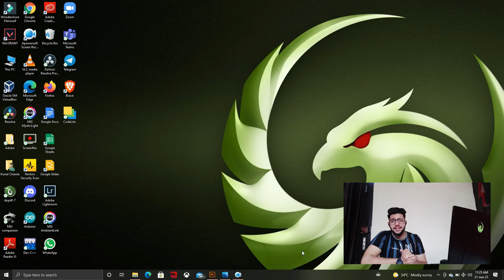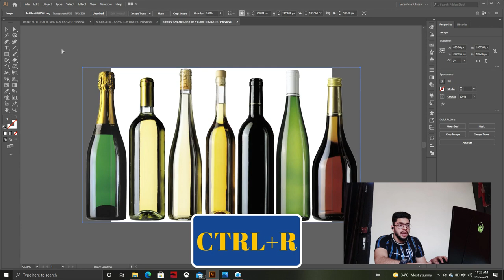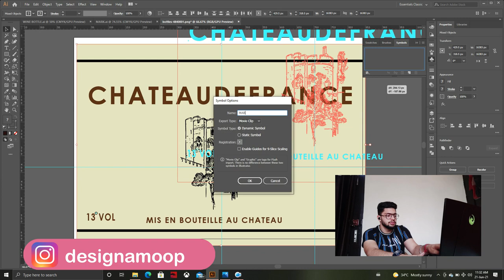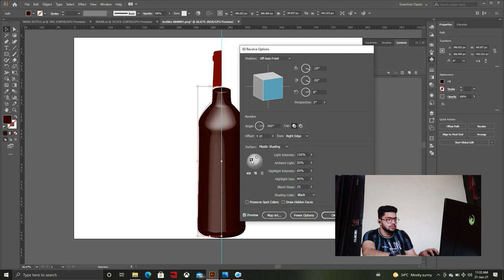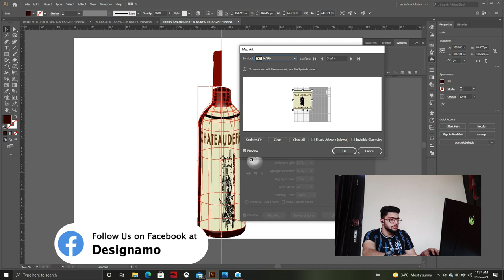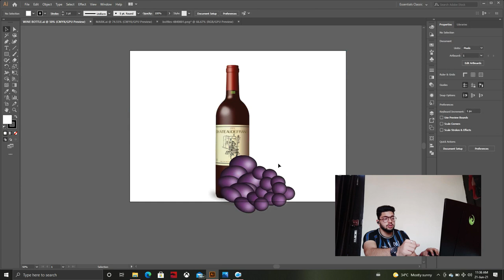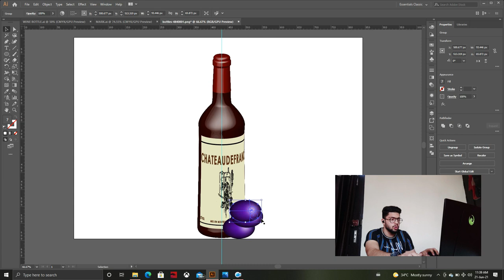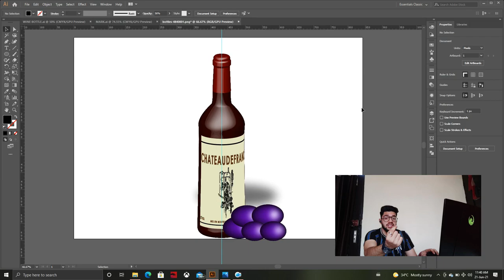3D OBJECT MAKING TUTORIAL | ADOBE ILLUSTRATOR | WINE BOTTLE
In this video, I am going to show you how you can make some 3D OBJECTS IN DIGITAL WORLD BY USING SOME GREAT TOOLS IN ADOBE ILLUSTRATOR!!

CHECK THEM OUT AS WELL:-

Mail for designing work 👨‍💻 :-
1. Photo manipulation
2. Double exposure picture
3. Human portrait
4. Polygon art
5. Magazine cover
6. Logo designing
7. Flyer designing
8. Bussiness card
9. Menu designing
10. Card designing
LINKS FOR PICS & FONTS:-